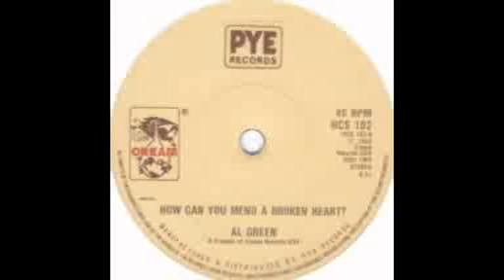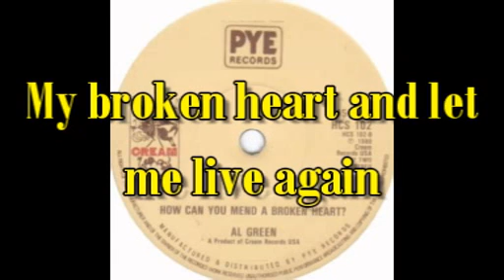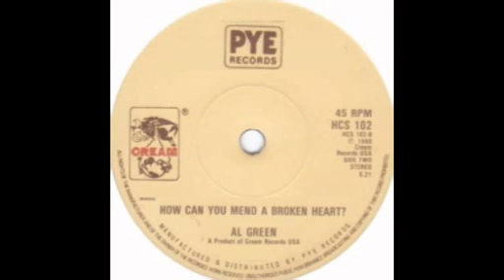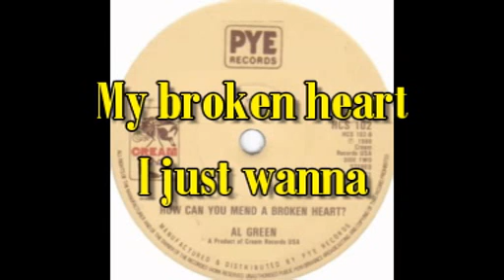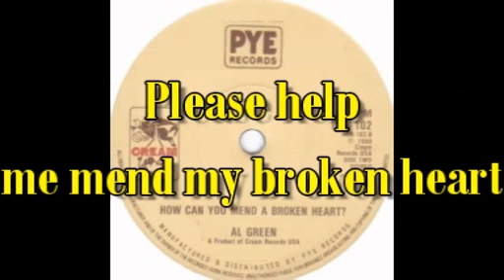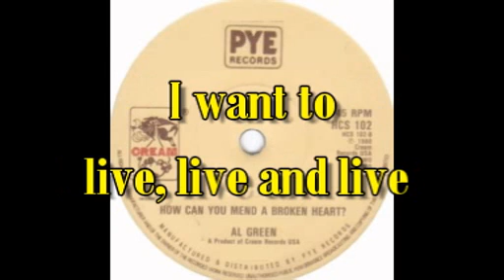"How Can You Mend A Broken Heart" - Al Green (lyrics)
1972 audio recording with lyrics
Genre: R&B/Soul